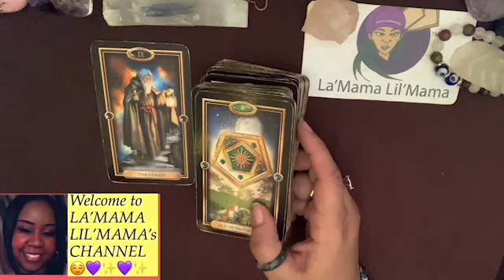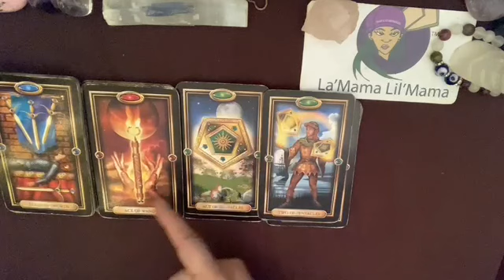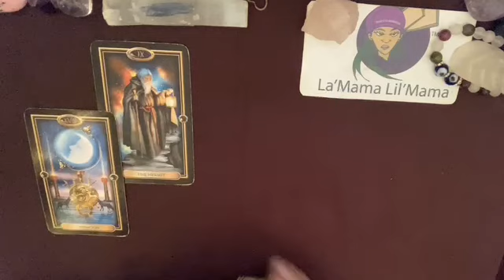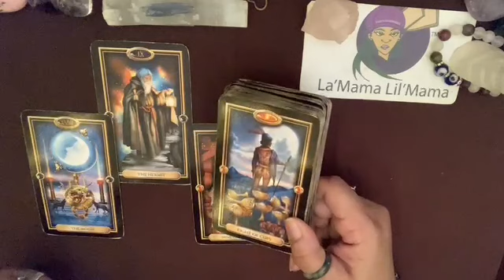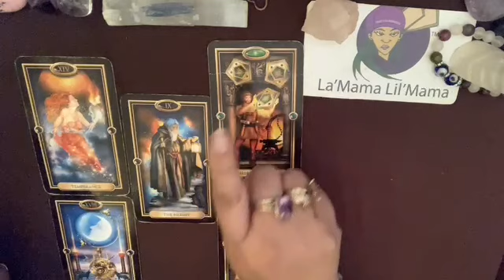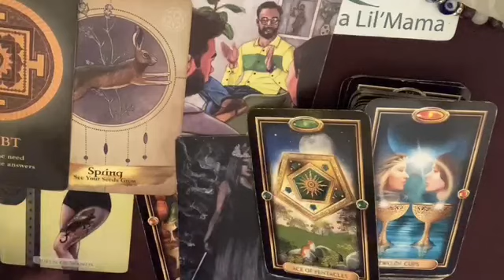Libra 🥂🎉January 2023 ~You Can Flip 5cents 🪙 5 different ways!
Psychometry -reading history of object by touching it.

THE MESSAGES ARE ✨GENERAL✨READINGS FOR :
📌ON THE NEXT 78’s
📌LIVE VIDEOS
📌CHARM READER/INTERPRETOR

LOVE&LIGHT💜✨